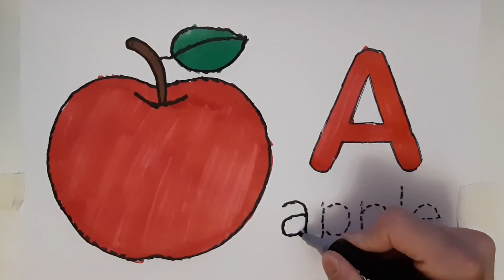How to Draw ABC/ALPHABET & All the Letters of the Alphabet! Letter A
Today I'll be  showing you How to Draw Alphabet.